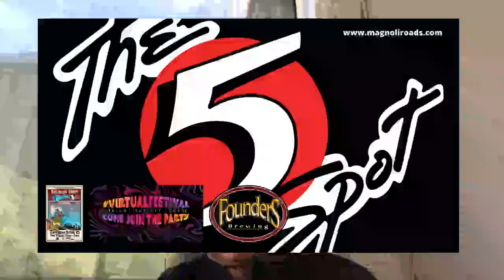Morgan Snow of Triggers & Slips Magnolia Roads American Roots Hoedown V Virtual Festival 2020.04.25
Morgan Snow of Trigger & Slips's set from Magnolia Roads 5th annual American Roots Hoedown 2020 as a virtual festival. Inspired by the music that grew from the roots of America at honky-tonks and dive bars, juke joints and roadhouses, backyards and campfires, it features artists, Magnolia Roads family and friends, who epitomize American Roots music through their blend of Bluegrass, Blues, Country, Folk, Funk, and Rock n Roll, flavored with the deep grooves of the South and Jam Band psychedelic twirls. It's a family reunion of artists, a love fest and a yang dang doodle good time!